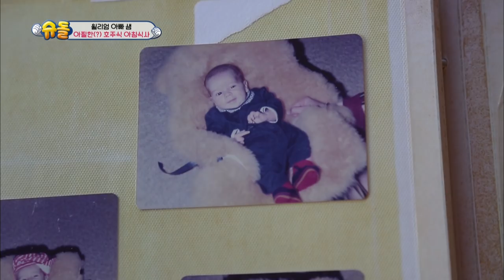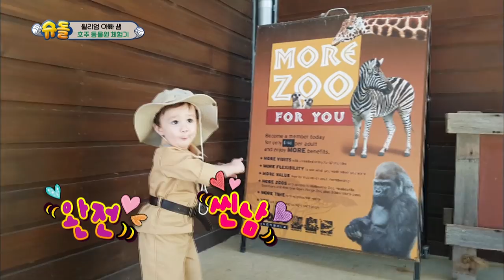The taste of Vegemite makes William shudder XD [The Return of Superman/2018.04.08]